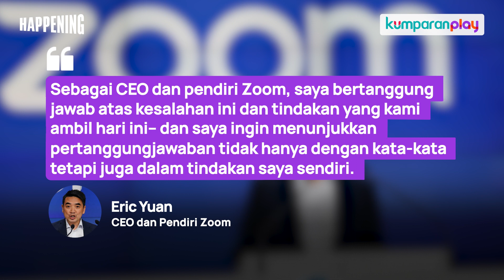Zoom PHK 1.300 Karyawan, 15% dari Total Pegawainya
Karyawan aplikasi video call zoom di PHK sebanyak sekitar 1.300 pekerja. Hal ini dilakukan oleh CEO Zoom Eric Yuan karena kebutuhan beradaptasi dengan kondisi ekonomi global pasca pandemi. Bagaimana dengan kompensasi yang para pekerja terima? Simak video berikut ini.